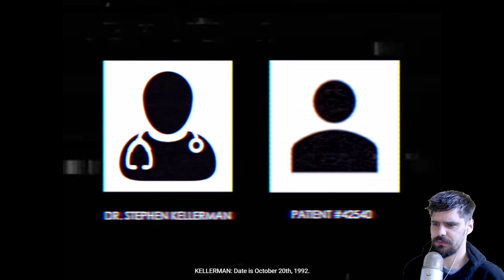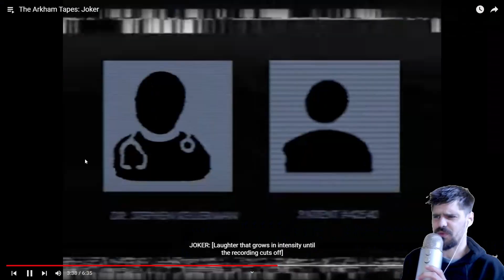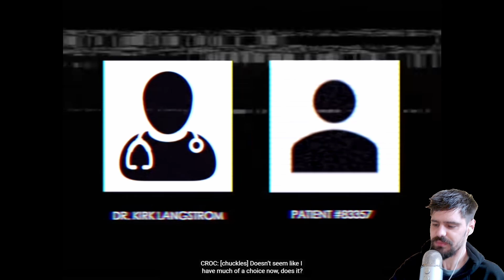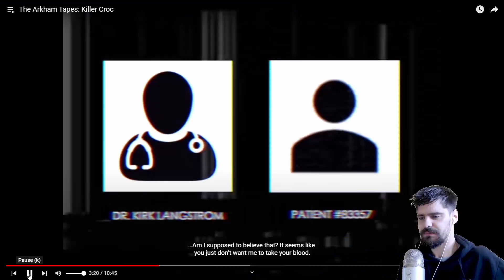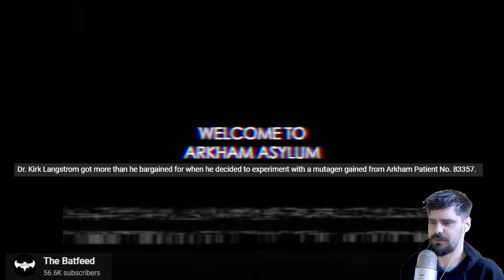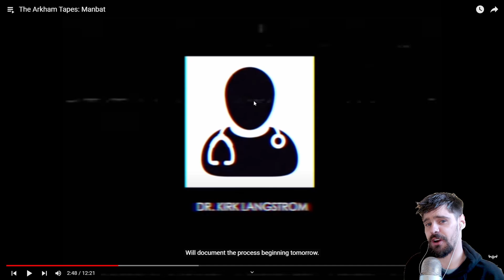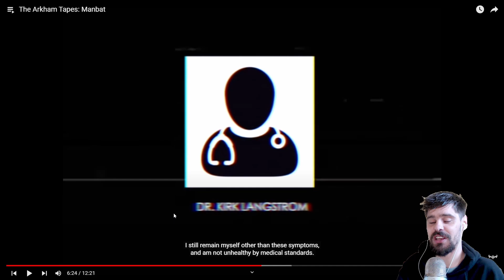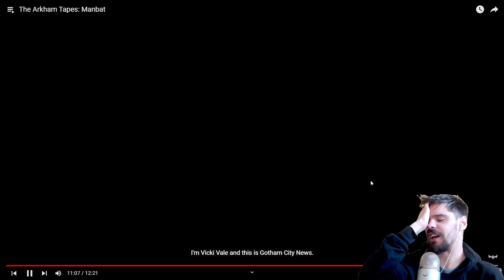The Batman Horror You Didn't Know About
Today, I’m diving into an Analog Horror Series that’s more deserving of applause than a Batman villain at an open mic night: 'The Arkham Tapes'. This Analog Horror gem is wrapped around our favorite caped crusader. We’ll peek into three videos and chat with some of Gotham Asylum's finest patients.

 Don’t forget to show some love to the creator: @TheBatfeed. If my reaction tickled your funny bone, why not return the favor?

**'My YouTube Art (Logo & Banner & Transition) has been crafted by @jemiu, for commissions etc., swing by their YouTube Channel.'**

0:00 Intro 0:25 The Arkham Tapes - Joker 9:57 The Arkham Tapes - Kill Croc 23:29 The Arkham Tapes - Manbat 38:39 Outro/Feedback